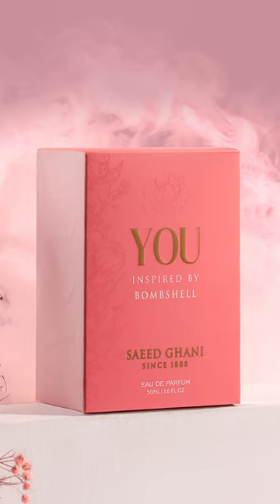Unleash your irresistible aura | Signature Perfumes | Fragrances | Saeed Ghani 1888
Experience the epitome of glamour with our Bombshell-inspired perfume, a luxurious blend that captures the essence of timeless beauty and allure.